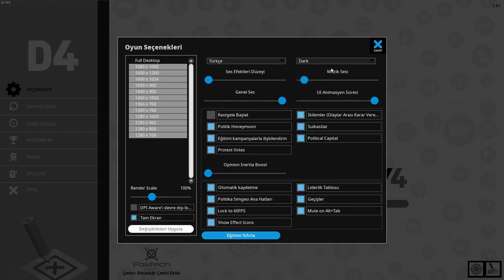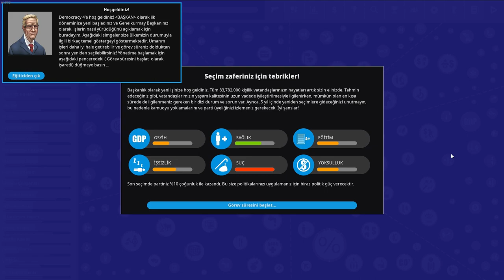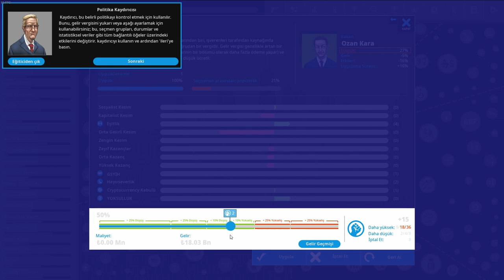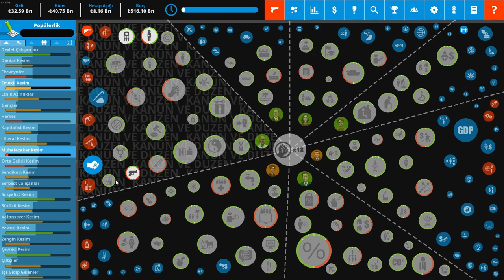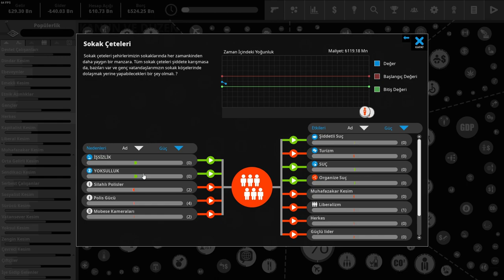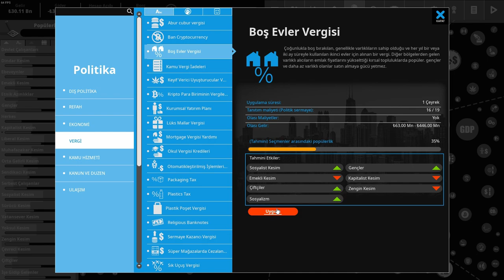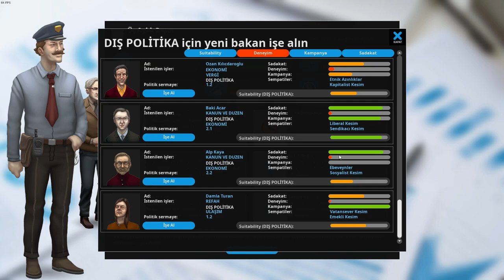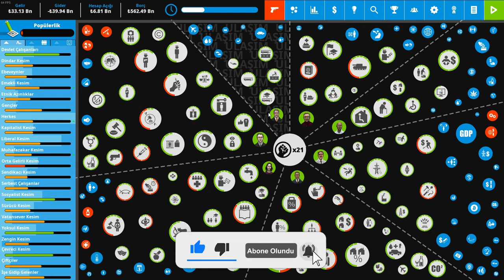Democracy 4 (Türkçe) #1 Düzenlemeler